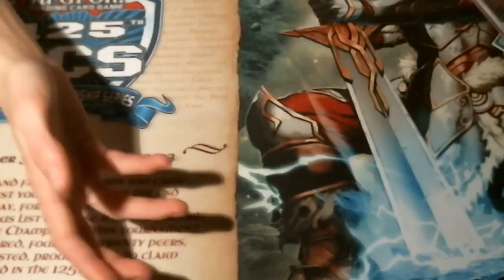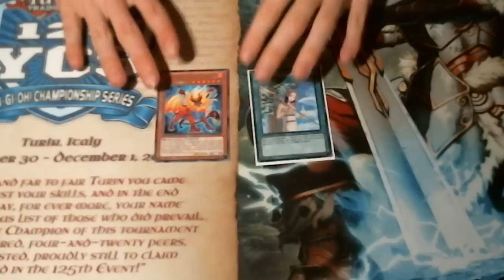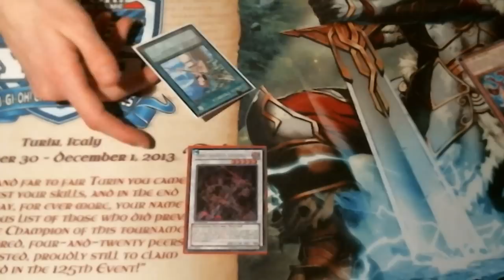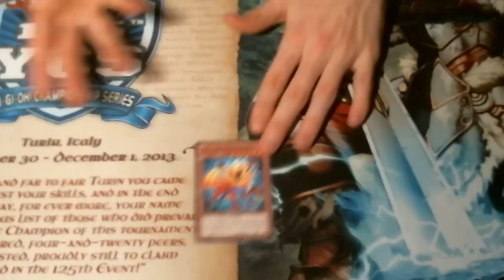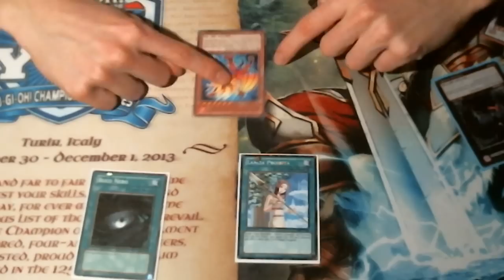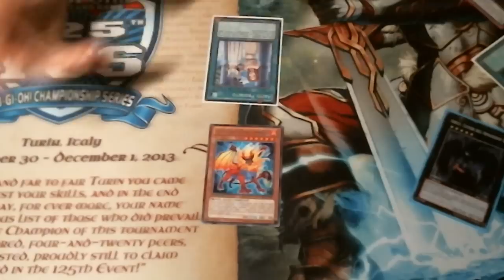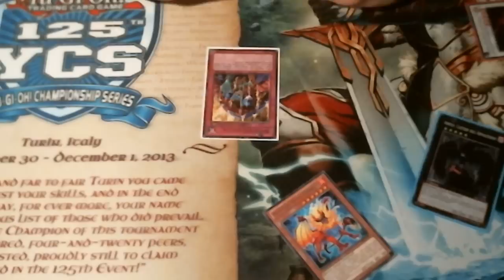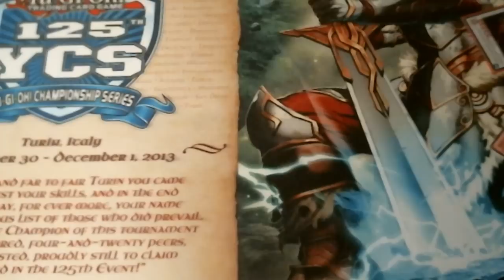Ruling Yu-Gi-Oh #1 Bersaglio / Immune + Altro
Spero che il video vi piaccia , lasciate un like e alla prossima :DD ditemi se vi piace l'idea... dalle prossime cercherò di essere più conciso e corto nelle durate dei video